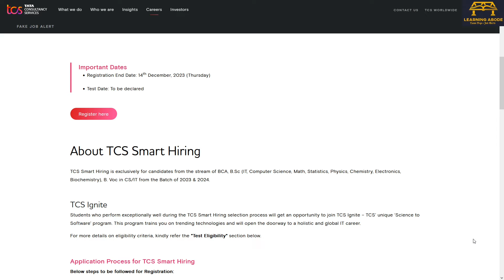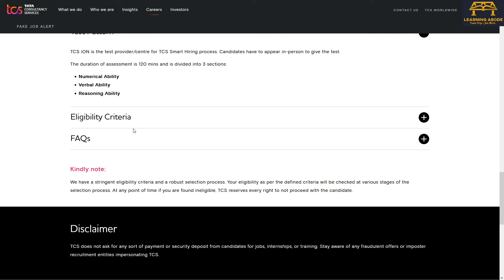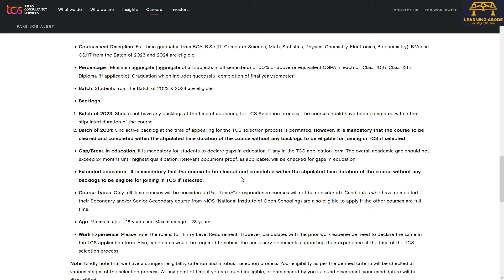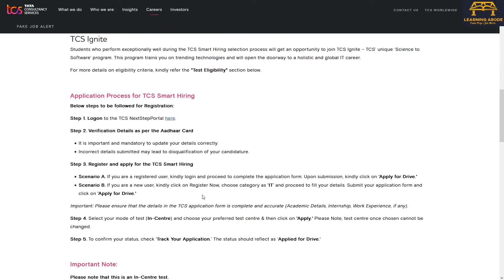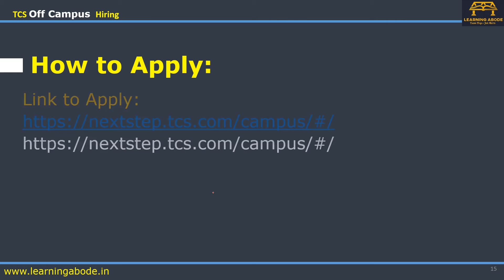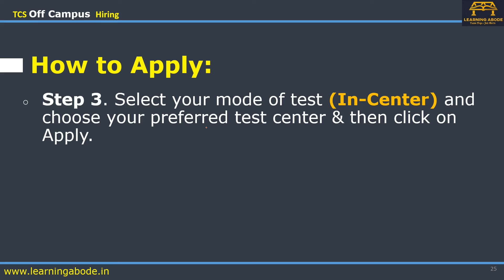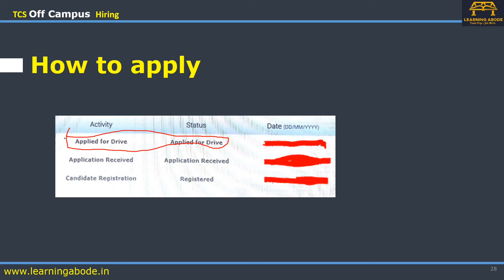TCS Recruitment 2024 | TCS smart hiring IT Fresher hiring BSC BVoc BCA 2023 & 2024 batches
Tata Consultancy Services has announced a mass recruitment 2024 pan India for TCS Ignite unit. This is for the 2023 & 2024passing out batch. Eligibility Criteria, Test pattern and how to apply is shared in this video.

Time Stamps
00:00 Introduction
00:36 Important Dates
01:01 Educational Qualification
02:44 Selection Process
03:11 How to Apply
05:55 Final Comment

TCS Smart Hiring 2024 Syllabus,
TCS Smart Hiring 2024,
BPS and IT,
tcs smart hiring,
tcs smart hiring for,
tcs smart hiring for bsc and bca,
tcs smart hiring for bsc and bca 2023,
tcs smart hiring for bps,
tcs smart hiring test questions,
tcs smart hiring 2023 syllabus,
tcs smart hiring 2023,
tcs smart hiring salary,
tcs smart hiring eligibility criteria,
tcs smart hiring interview questions
tcs smart hiring how to apply
tcs smart hiring for IT,
how to get into tcs,
tcs exam details,
tcs smart hiring syllabus 2023,
tcs smart hiring syllabus,
tcs syllabus,
smart hiring for it students,
test pattern,
test pattern tcs hiring,
tcs job updates,
TCS smart Hiring – YOP 2023
TCS smart Fresher Hiring 2023
BPS and IT,
tsc bps hiring,
tcs bps hiring 2023 syllabus,
tcs bps hiring  syllabus,
tcs bps hiring 2023,
tcs smart hiring 2023 salary,
tcs exam details,
tcs smart hiring syllabus 2024,
tcs smart hiring 2024 exam date
tcs syllabus,
test pattern,
tcs job updates,
off campus for 2023 batch
off campus for 2024batch
Off Campus for BVOC 2023
Off Campus for BBA 2023
Off Campus for BSc 2023
IT jobs for BBA
IT jobs for BCom
IT jobs for BA
IT jobs for BPharm
IT jobs for MPharm
IT jobs for Diploma
IT jobs for BSc BCA
IT jobs for BCA
IT jobs for BSc
IT jobs for MSc
tcs bps interview questions
BCA BSc Jobs
software hiring
jobs freshers
fresher hiring
new job opportunities 2023
freshers hiring
Hiring freshers
product company
freshers hiring
Hiring freshers
product company
60 below criteria  jobs
how to apply jobs direct in company
TCS mass hiring degree students
tcs smart hiring 2023 exam date